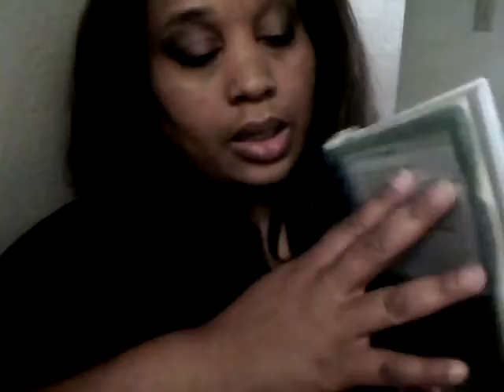Entry [001] - Evicting The Fat Girl !